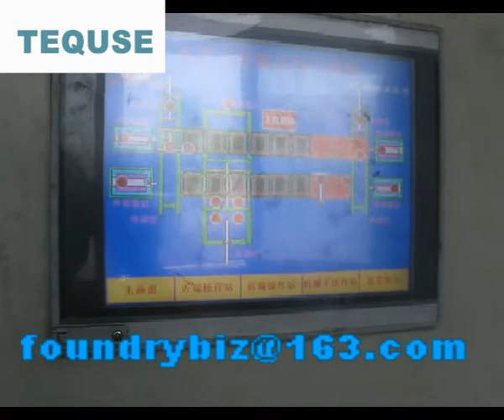Foundry Horizontal Flaskless Molding Machine And Molding Line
We suppied complete horizontal flaskless molding machine and molding line for ShanXi provice customer in China.

📌Two match plate, Pneumatic boiling feeding sand
📌Sand Mould uniform hardness, and high-precision closing, adjustable sand thickness; template easy replacement
📌Ensure optimum operation of the equipment by Hydraulic oil temperature control.
📌The machine is easy to operate, double security, visible sand mould, the humane procedures. effectively improve productivity.
📌Customized molding machine

Green Sand Automatic Flaskless Molding Machine. Automatic Molding Line, Pouring Line and Cooing Line.